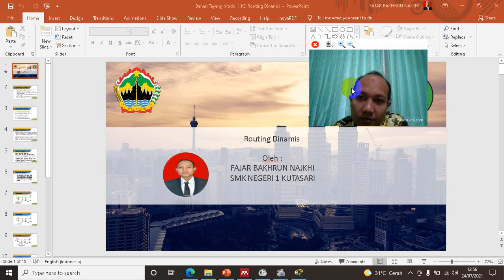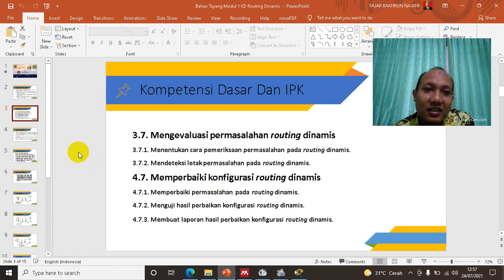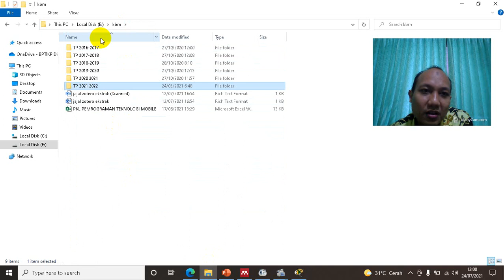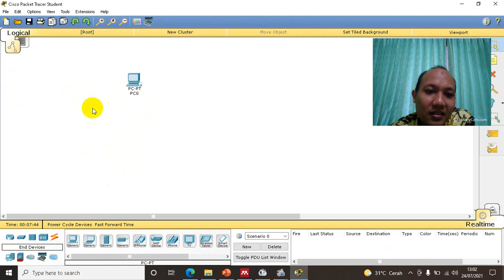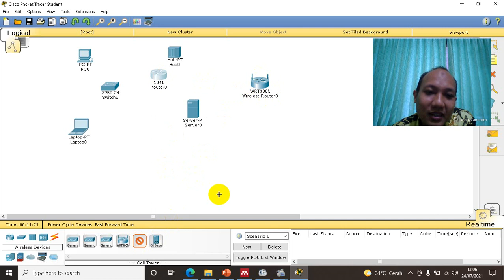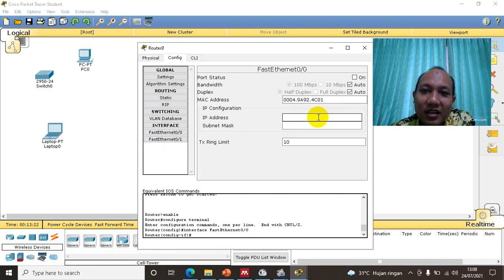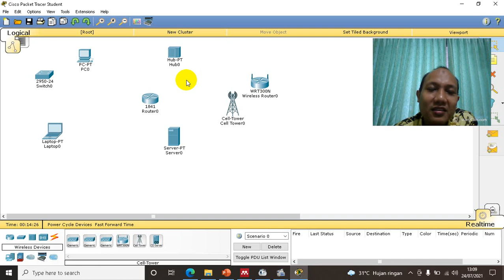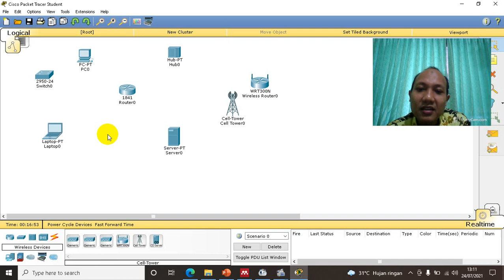Kegiatan Belajar Terstruktur 1 Diskusi Perangkat Jarringan Dan Pengenalan Routing